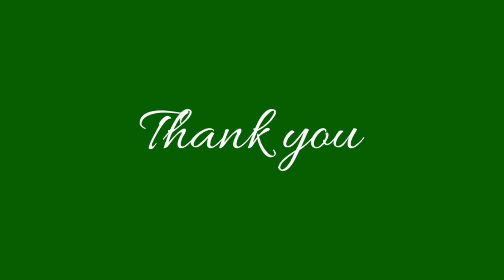Clay Time | Abacus